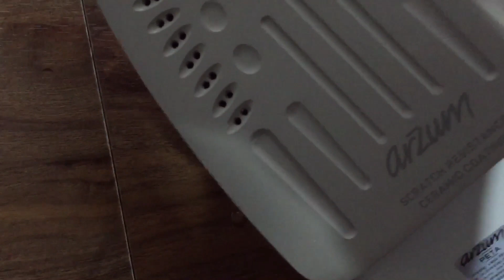A101 ARZUM PETA ÜTÜYÜ SİZLER İÇİN DENEDİM!!!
Kanalıma hoşgeldiniz, sizler için bugün A101’in en sevilen ütüsü olan Arzum Peta ürünü inceledim. A101 Arzum Peta Ütü inceleme videosu. Arzum peta ütü nasıl bir ürün?
A101 Arzum Peta Üründen memnun muyum? Arzum Peta ütü güzel ütülüyor mu? Ütü inceleme. A101 Arzum peta ürün yorumları. Arzum peta ürün satın alınmalı mı? Buhar düğmesi. Arzum ütü.